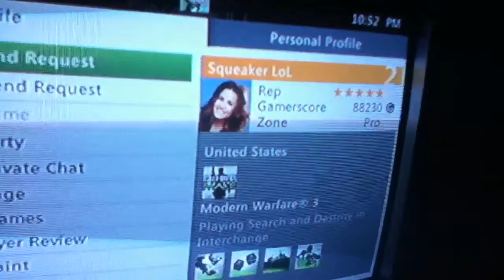Dispute map 2